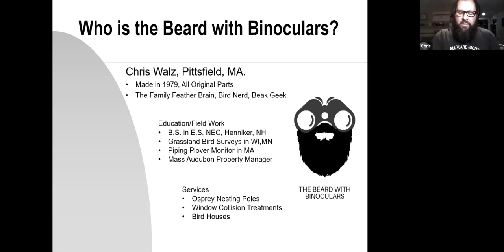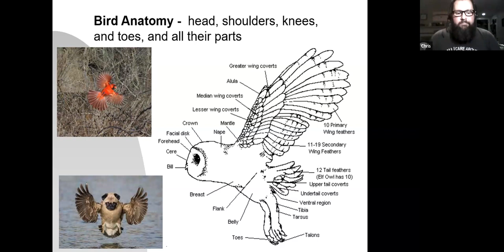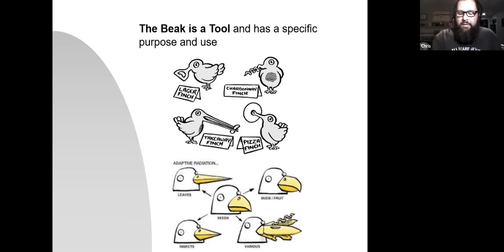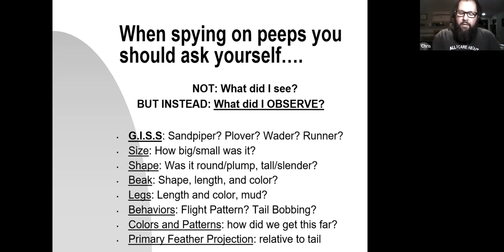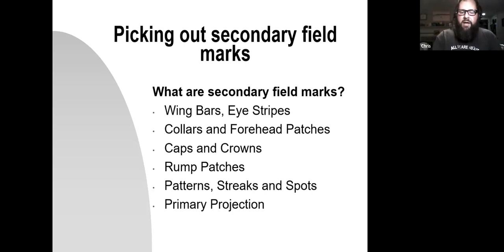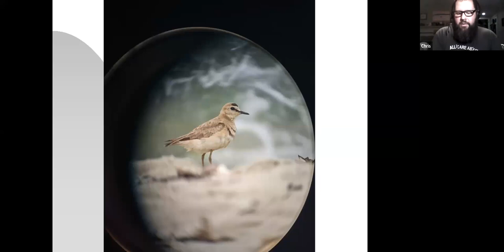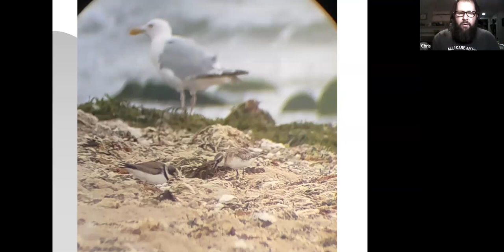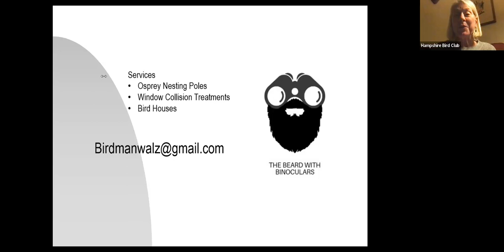Birding Cape Cod